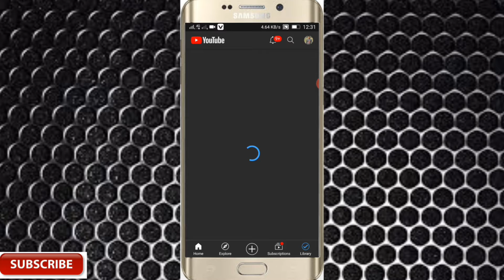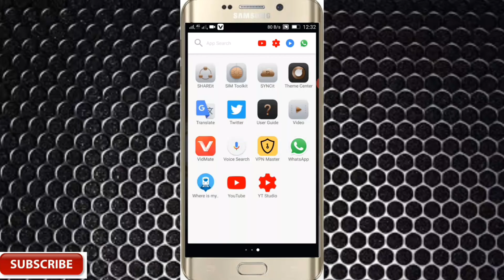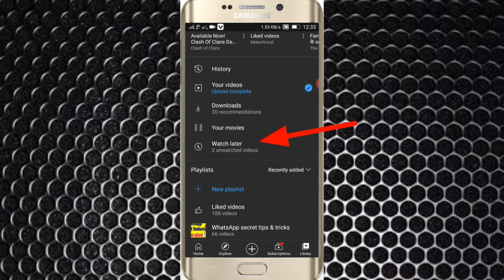feature hindi|YouTube new update hindi|YouTube trending new feature hindi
Hi dosto is video pe maine bataya hai youtube k ek naye feature k bare me jo apke bahut kaam ayegi.
YouTube new feature hindi.
YouTube new update hindi.
YouTube new trending feature hindi.
YouTube latest feature hindi.
YouTube latest update hindi.
YouTube latest news hindi.
YouTube trending searches hindi.
YouTube new tips and tricks hindi.
YouTube useful tips and tricks hindi.

Hello dosto Mera Naam Kurban Ali Khan hai aur apka bahut bahut swagat hai mere Youtube channel KKTECHNICAL me. Agar apko mera video achha lage toh plz video ko like kare aur apne dost ko share jarur kare aur video kaisa Laga niche comment box me jarur bataye 🙏 Thanks for watching

Note 👉 All the images/pictures/music shown in the video belongs to the respected owners and not to me. I am not the owner of any pictures showed in the video!

KKTECHNICAL
Kk technical